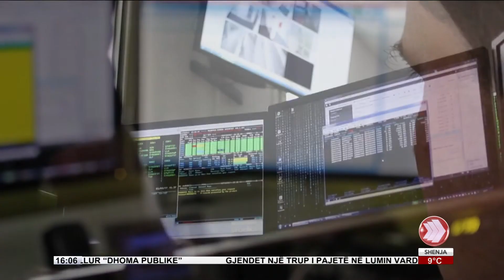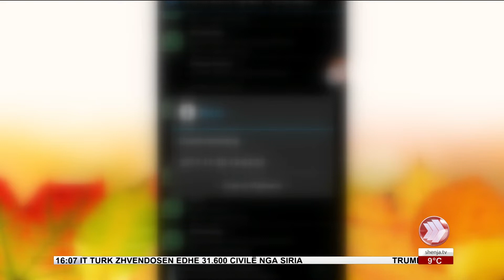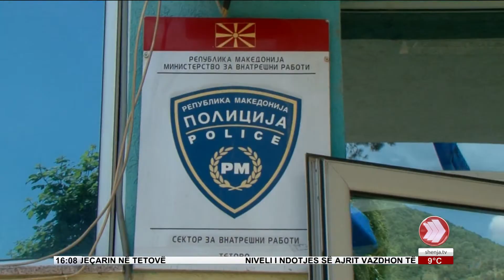EDICIONI I LAJMEVE 26 01 2020